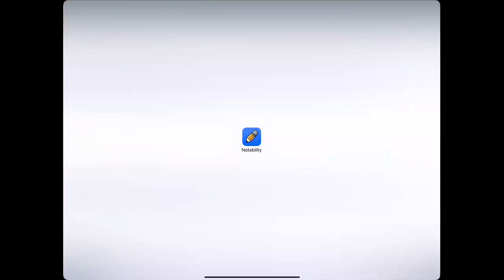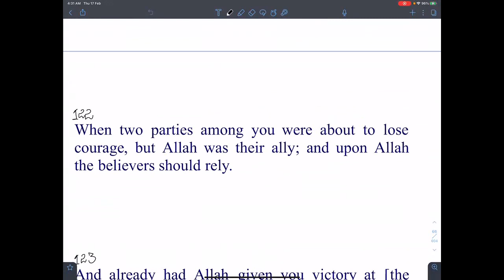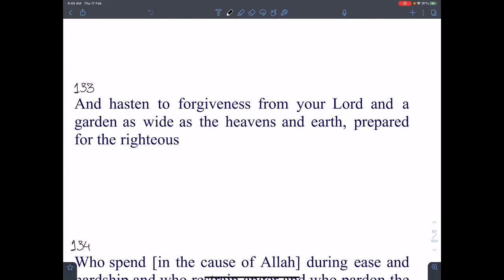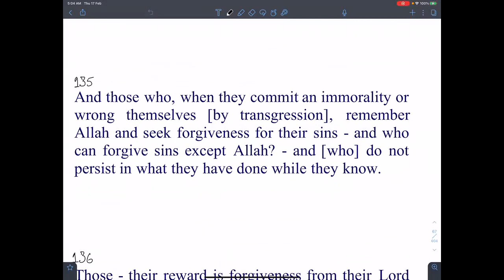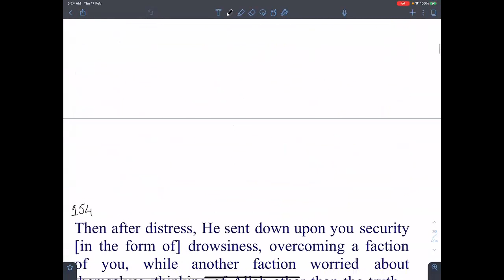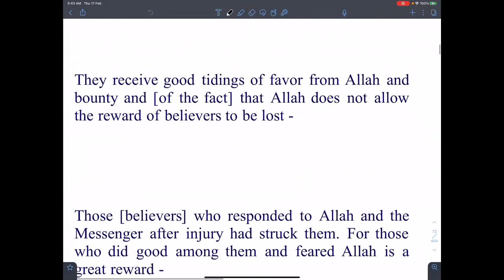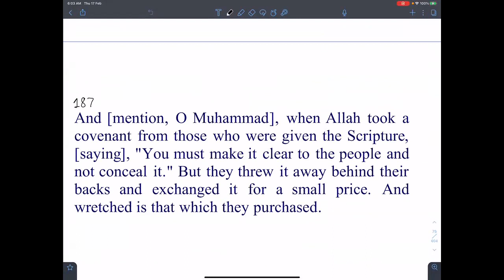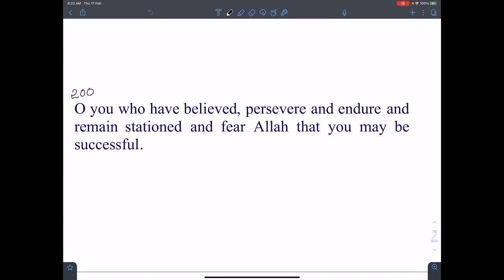Daura e Quran English Session Surah Al Imran Verse 121-200 By Dr Zeba Waqar